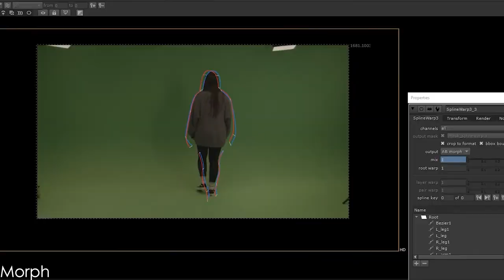VFX showreel 2022 | Sophia Leung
Hello I'm Sophia and this is my showreel for VFX/videography work I did while studying at UAL.

I got a First Class Honours BA Animation (VFX) at University of the Arts London, London College Of Communication.